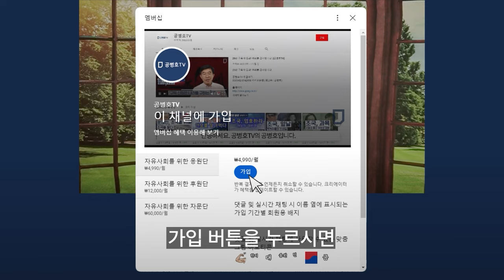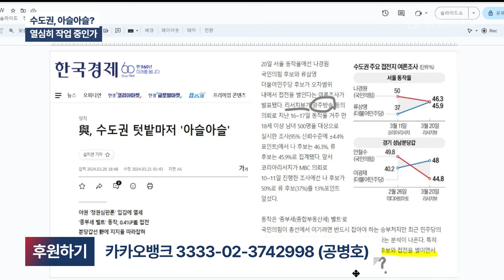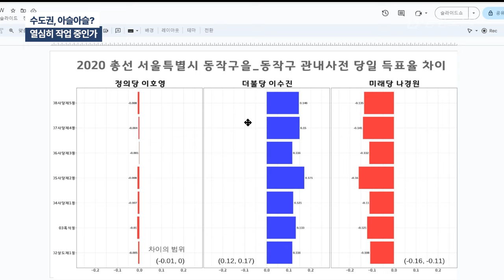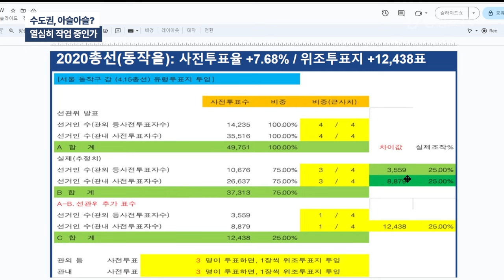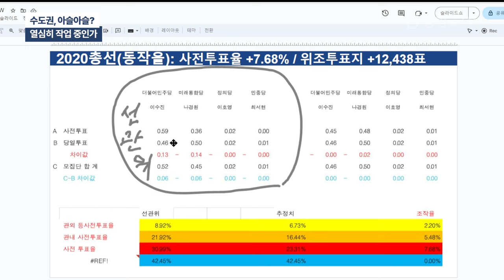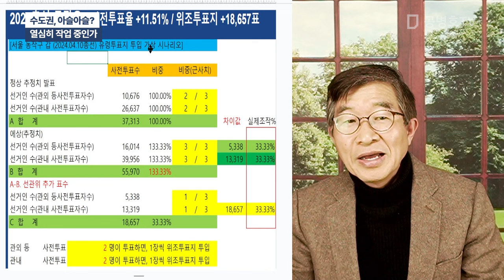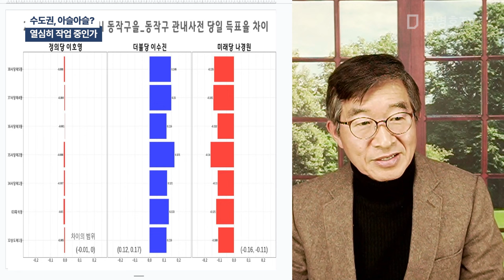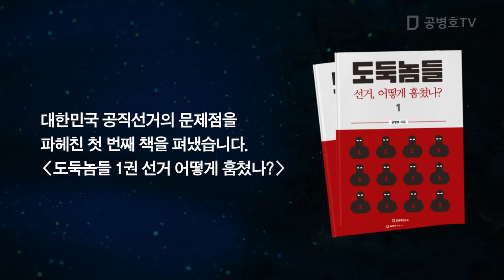수도권, 아슬아슬? / 열심히 작업 중인가 [공병호TV]